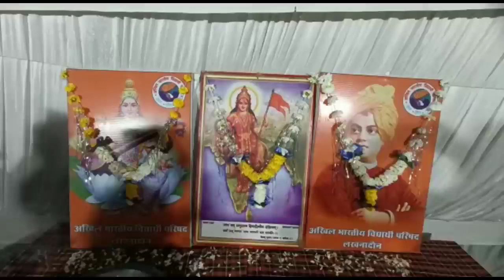270122 अखिल भारतीय विद्यार्थी परिषद लखनादौन इकाई द्वारा नगर के बस स्टैंड में किया गया भारत माता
270122
अखिल भारतीय विद्यार्थी परिषद लखनादौन इकाई द्वारा नगर के बस स्टैंड में किया गया भारत माता की महाआरती का आयोजन

26 जनवरी बुधवार को देर शाम 73 वें गणतंत्र दिवस के अवसर पर प्रति वर्ष अनुसार इस वर्ष भी अखिल भारतीय विद्यार्थी परिषद लखनादौन इकाई के सदस्यों व कार्यकर्ताओं के द्वारा भारत माता की महाआरती का आयोजन नगर के बस स्टैंड में किया गया जिसमें नगर के जनप्रतिनिधियों सहित स्थानीय नगर वासियों ने बड़ी संख्या में पहुंचकर भारत माता की आरती की इस अवसर पर अखिल भारतीय विद्यार्थी परिषद के सभी सदस्य गण व कार्यकर्ताओं के साथ बड़ी संख्या में नगर वासियों की उपस्थिति रही